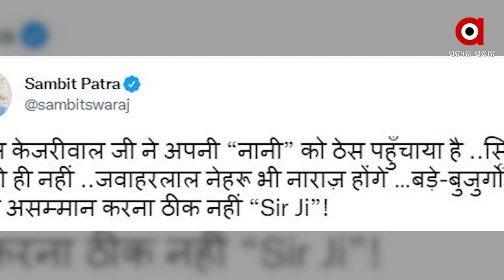ନିର୍ବାଚନ ଦେଖି ସେକୁଲାର ନେତାଙ୍କ ଧାର୍ମିକ ରୂପ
ଗତ କିଛି ବର୍ଷ ହେଲା ଭାରତୀୟ ରାଜନୀତିରେ ଏକ ନୂଆ ଶବ୍ଦ ପ୍ରଚଳିତ ହୋଇଛି ଓ ତାହା ହେଉଛି ନିର୍ବାଚନୀ ହିନ୍ଦୁ । କିଛି ରାଜନେତା ଅଛନ୍ତି ଯେଉଁ ମାନେ ସମୟ ସମୟରେ ସେମାନଙ୍କର ରୂପ ପରିବର୍ତନ କରିଥାନ୍ତି, ବିଶେଷ ଭାବେ ନିର୍ବାଚନ ସମୟରେ ସମ୍ପୂର୍ଣ ଭିନ୍ନ ରୂପରେ ଦେଖା ଯାଇଥାନ୍ତି ଓ ଲୋକମାନଙ୍କୁ ଏହା ଦ୍ବାରା ଭିନ୍ନ ବାର୍ତା ଦେଇଥାନ୍ତି ।